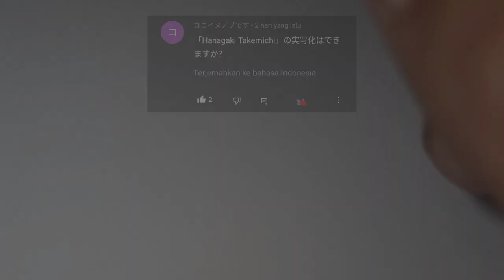Takumi Kitamura Realism Drawing [Takemichi Hanagaki-Tokyo Revengers LA]